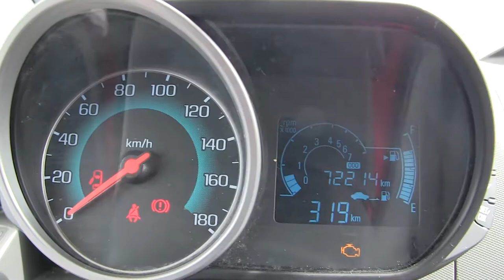Chevrolet / Spark / 2015/ C756249